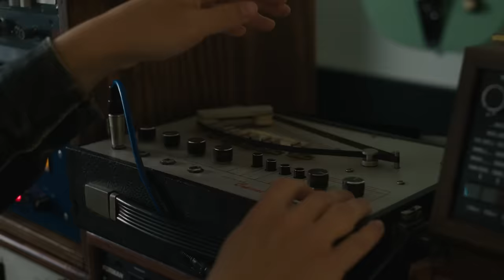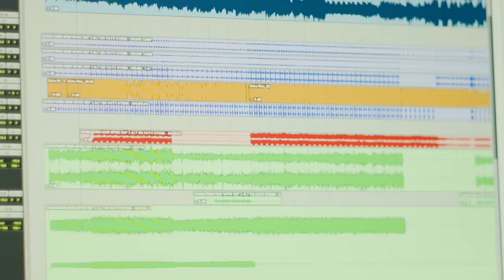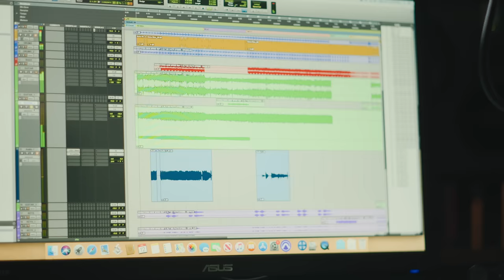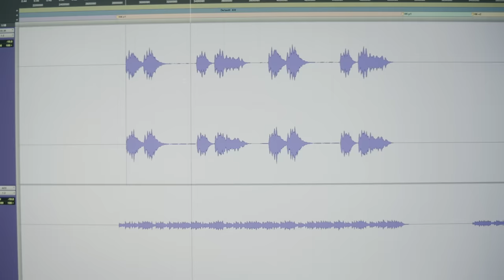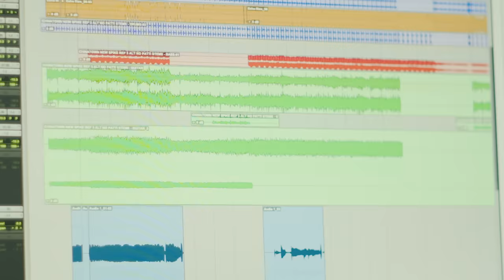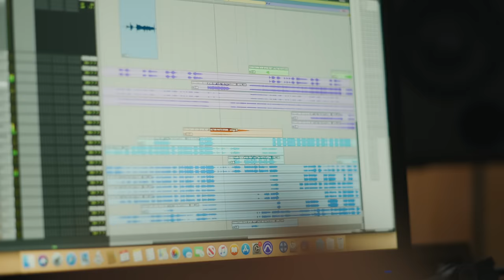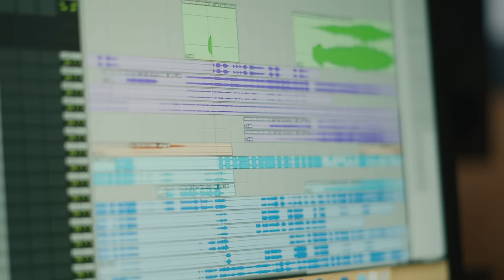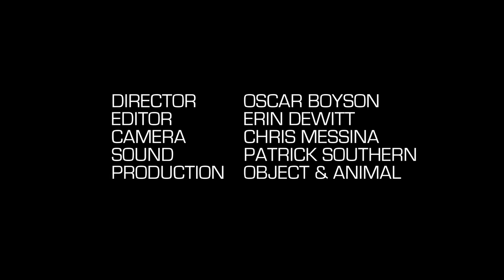Bleachers - Jack Antonoff on Chinatown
jack antonoff on the making of “chinatown”

Bleachers // Take The Sadness Out Of Saturday Night
The New Album Out Now!

‘Take The Sadness Out Of Saturday Night’ Tour - Tickets now on sale //

Director: Oscar Boyson
Editor: Erin Dewitt
Camera: Chris Messina
Sound: Patrick Southern
Production: Object & Animal